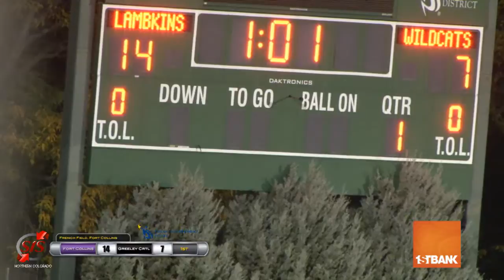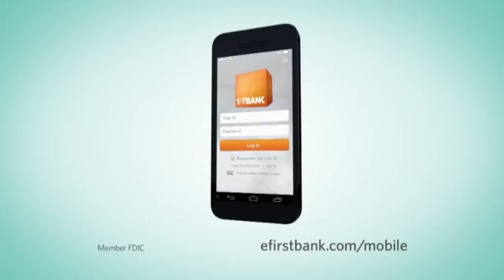PSD FOOTBALL: Fort Collins HS vs Greeley Central HS - 10/7/16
Colorado football matchup between the Fort Collins Lambkins and Greeley Central Wildcats. Broadcast on Stream It Sports NoCo, 10-7-16

Play-by-Play: David Haase
Color: Randy McCoy

Made possible by:
1stBank
Pedersen Toyota
Schrader Oil
GoJo Sports

McCoy & Haase Broadcasting partnered with Poudre School District provided all of the production crew and talent.